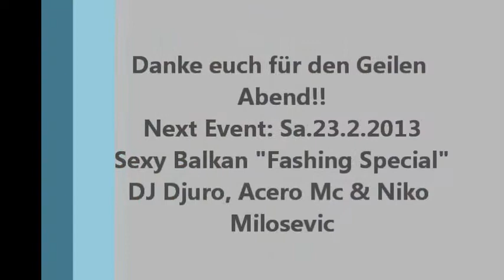Sexy Balkan Saturday 26 1 2013